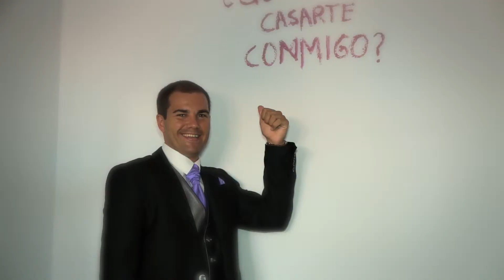Video preparativos boda (Novio)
Grabamos los preparativos de boda del novio junto a los primeros nervios.

Calle Iriarte, 3, 08035 Barcelona
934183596